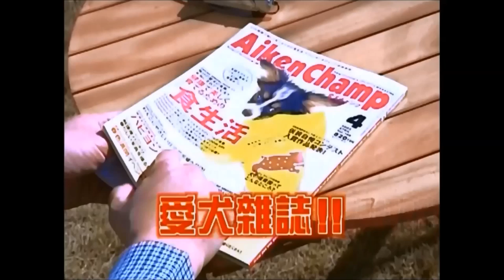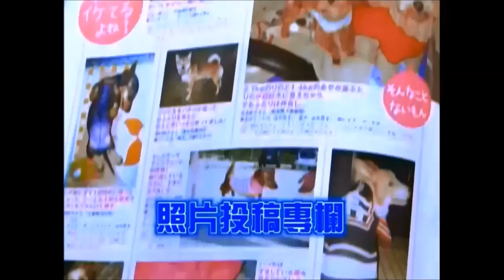[1080p] Super Monkey & Lovely Dog Season 01, Ep 10